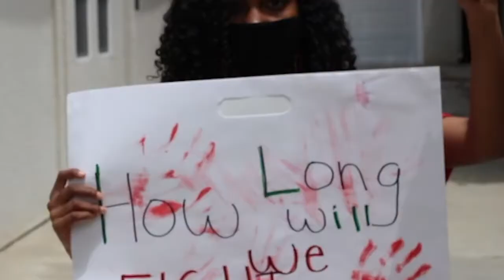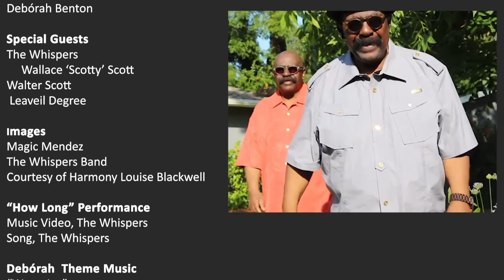Debórah and The Whispers on their new single "How Long"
The Whispers talk about how Fame and Fortune for Black celebrities does not make them exempt from police brutality and racism.  You Must see this interview. Debórah and the Valley Gold Show has special permission from The Whispers to play The Whispers' music during this Television Special. We do now own the rights to the music, but we have permission from the artist to present the music in this video.